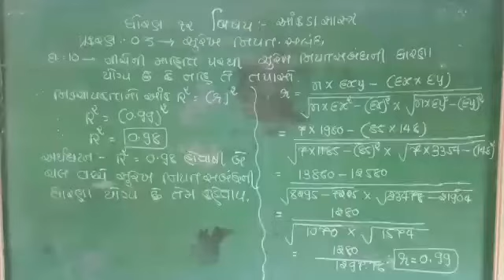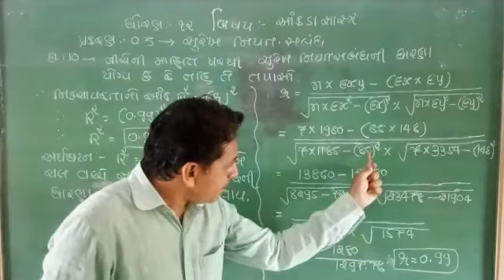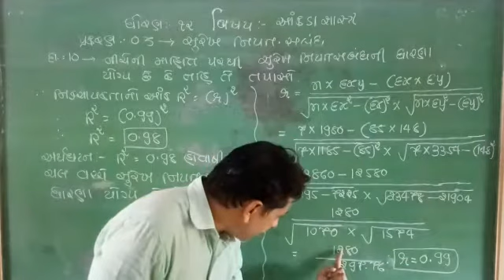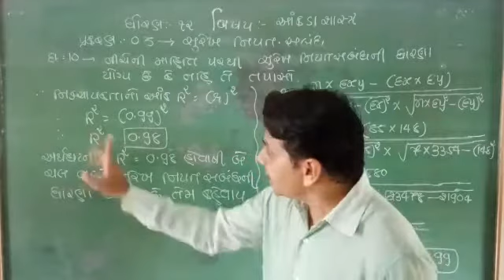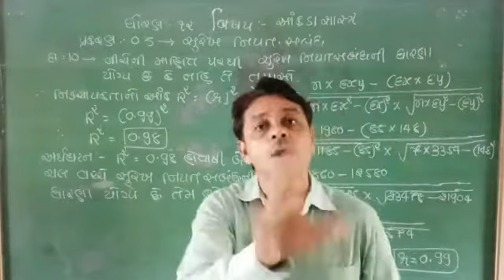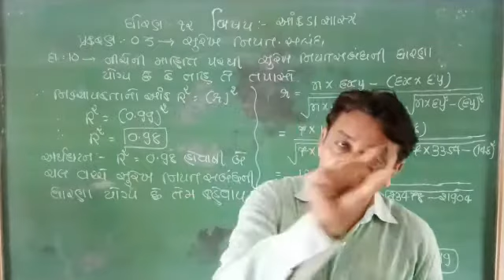Standard 12 Gujarati Medium statistics Part 1 Chapter 3 video 24